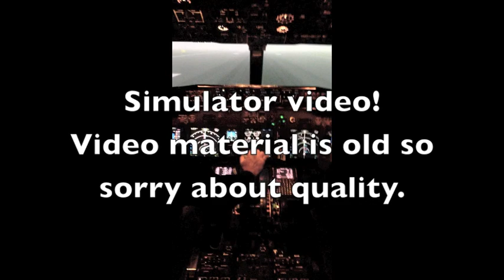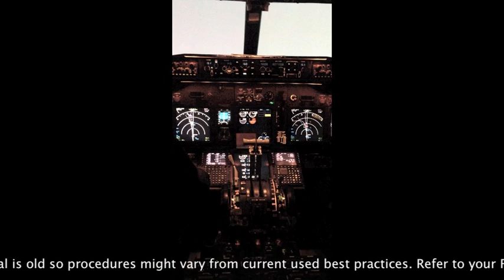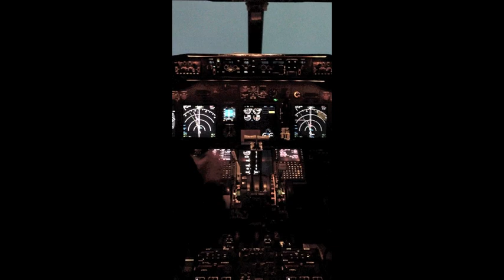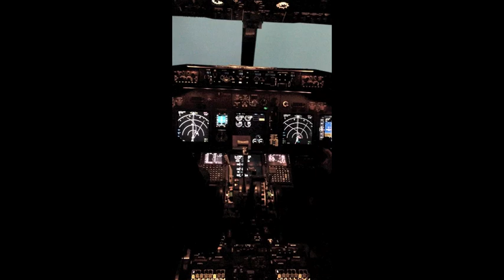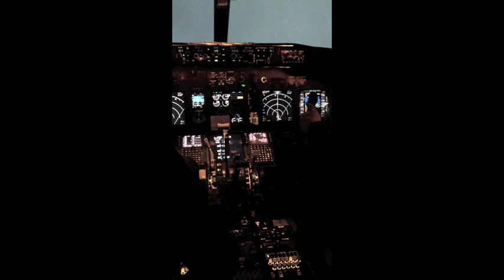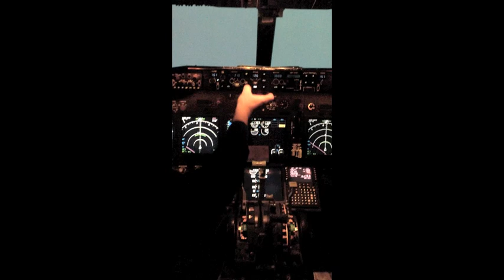Pilot training - Engine failure after Takeoff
In this video I will be giving a brief overview of how to handle a engine failure after Takeoff. There will be a short video taken in the simulator at the end. The simulator video is old so some of the procedures used have changed since then but the over-all description is correct.